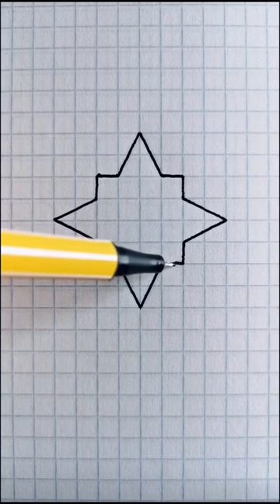Easy Plane Figure Drawing | Sketching